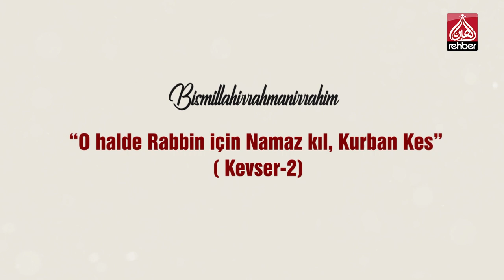Umut Kervanı İnsani Yardım Vakfı